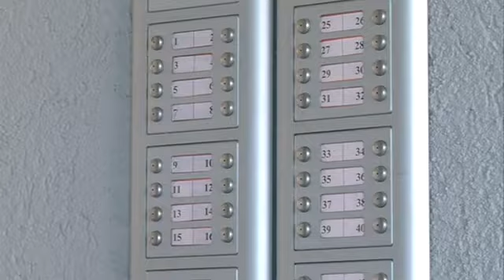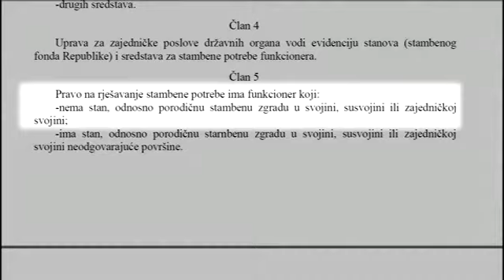120917 STANOVI - TV VIJESTI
120917 STANOVI - TV VIJESTI